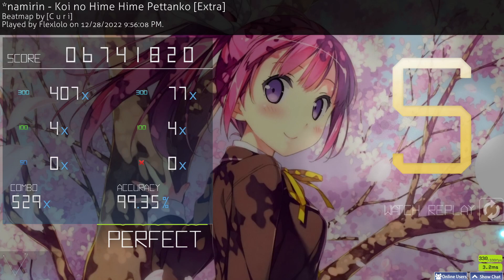osu! - namirin - Koi no Hime Hime Pettanko [Extra] (99.35%, 200pp)